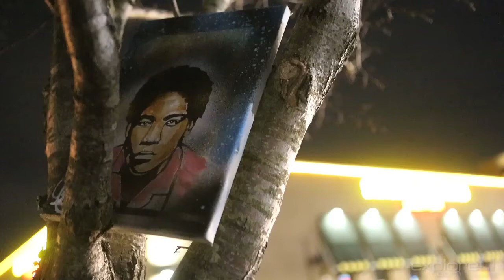Scavenger hunt artist hides work around LI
Andres Gallardo hides his paintings in plain sight, waiting for passersby to find -- and keep -- them. Videojournalist: Randee Daddona (Dec. 13, 2013)